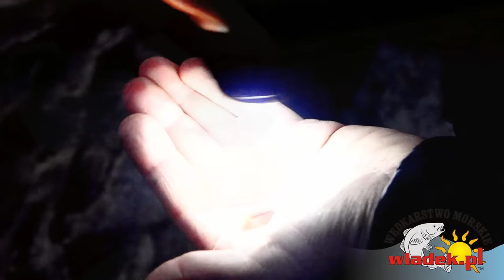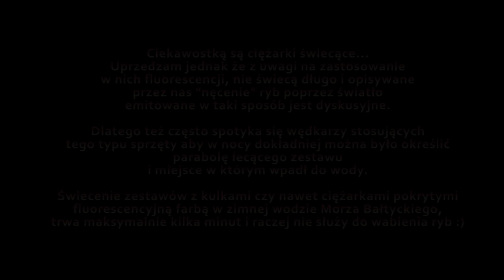WładekTV - Kiedy, jaki ciężarek na surfa? (Surf z Władek TEAM cz.4)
Ciekawostką są ciężarki świecące..
Uprzedzam jednak że z uwagi na zastosowanie w nich fluorescencji,
nie świecą długo i opisywane przez nas "nęcenie" ryb poprzez światło
emitowane w taki sposób jest dyskusyjne.

Dlatego też często spotyka się wędkarzy stosujących tego typu sprzęty
aby w nocy dokładniej można było określić parabolę lecącego zestawu
i miejsce w którym wpadł do wody.

Świecenie zestawów z kulkami czy nawet ciężarkami pokrytymi
fluorescencyjną farbą w zimnej wodzie Morza Bałtyckiego,
trwa maksymalnie kilka minut i raczej nie służy do wabienia ryb :)

Zawsze aktualny KALENDARZ IMPREZ nadmorskich, czyli wszystkie imprezy na jednej stronie (koncerty, kabarety, imprezy plenerowe, pokazy)